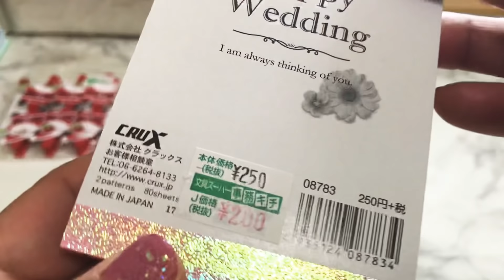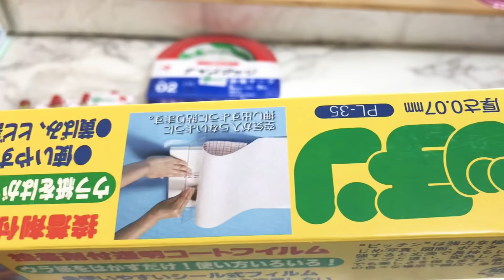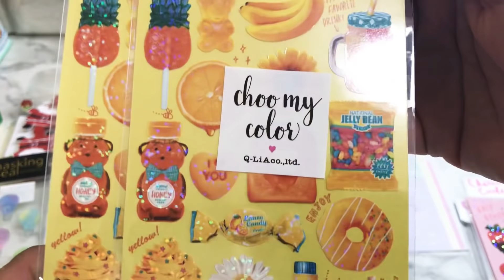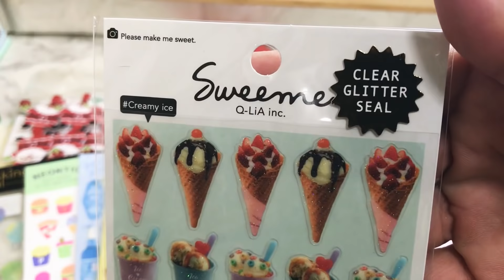『文具スーパー 事務キチ』購入品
最近シールにはまってます(ღ′◡︎‵)

可愛いの沢山あったので嬉しいです💕